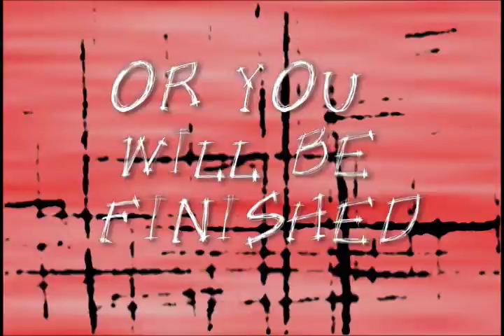Mortal Kombat Spoof - No Fighting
William's Mortal Kombat commercial for next year's Mustang Magazine news show. I helped on some of the editing, but he did most of it.